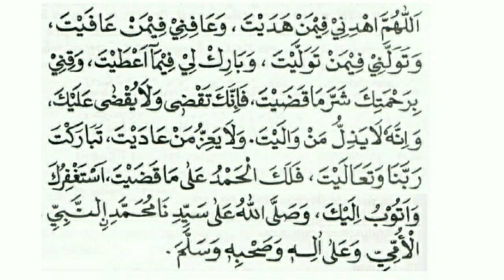DOA QUNUT SHOLAT SUBUH